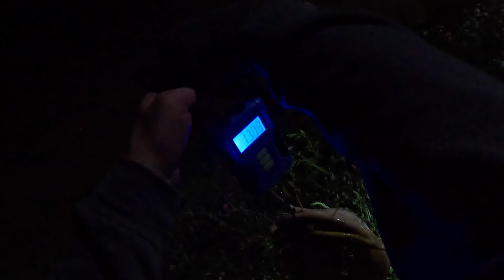The POND MONSTER!! (pond fishing for catfish)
Pond fishing can be SO MUCH FUN! That was definitely the case last night as Sabrina hauled in her biggest catfish yet! This flathead catfish was several pounds over her PB at the time, which is fantastic as we were pond fishing!

➡️ We used a combination of cut bluegill and live bluegill while fishing for these catfish.

➡️ We used both bottom rigs and bobber rigs with success, although Sabrina's Pond Monster was caught with a live bluegill on a Carolina rig (on the bottom). You can hear the reel screaming in the video!!!

➡️ I used a really light action rod and reel setup, at least for the fish we were catching.

 ➡️ All the fish caught in this adventure were flathead catfish. I can't stress how effective bluegill are as a bait for these fish.

➡️ Pond fishing for monster flathead catfish is literally the best. I recommend using a combination of live and cut bluegill on both weighted bottom rigs and bobber rigs. This will help you identify if the fish have a preference for either bait or location a the time you're fishing.

➡️ I find it hard to believe that we didn't catch any channel catfish or blue catfish, as both are present in that pond. I'm not disappointed though - that was seriously one of the best pond fishing adventures I've ever had.

➡️ Congratulations to Sabrina for landing this huge catfish! She's definitely caught some nice catfish but nothing this big.

Timestamps:

0:00 - Intro
6:02 - Epic hook removal
11:25 - Photo time
16:30 - Weigh-in (again)
20:40 - Outtakes

Go Get the Money (Instrumental Version) by ATELLER
This song is being used legally, lawfully, and ethically within this video. Its use has been granted by Artlist Ltd via License Number 337356 to the creator of this work.